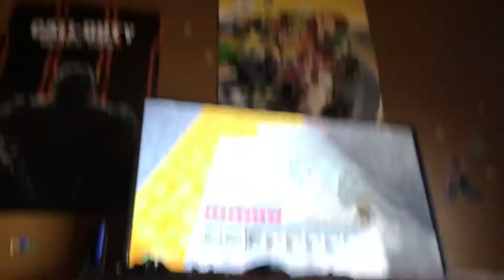Shy Guy finds diamonds but is an idiot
Man he dumb
Also this one sucks